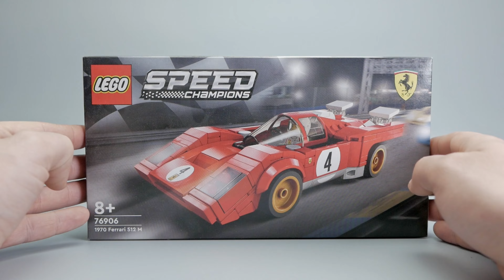LEGO 76906 Speed Champions - 1970 Ferrari 512 M